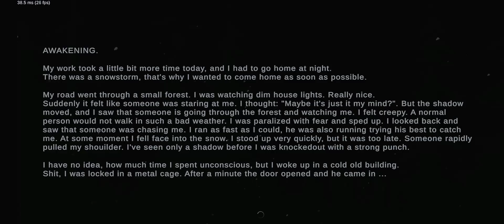ESCAPED FROM THIS HUNTED HOUSE😱''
ESCAPED FROM METEL HORROR HOUSE💀 ||